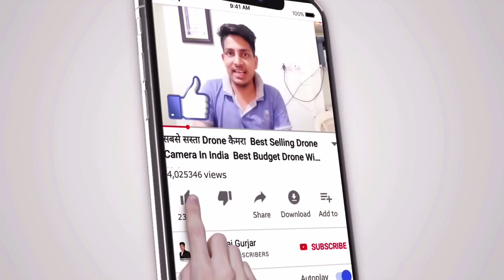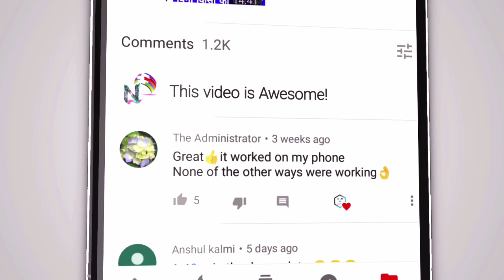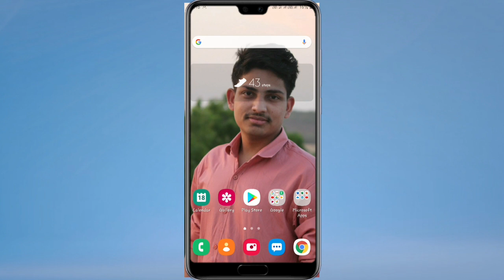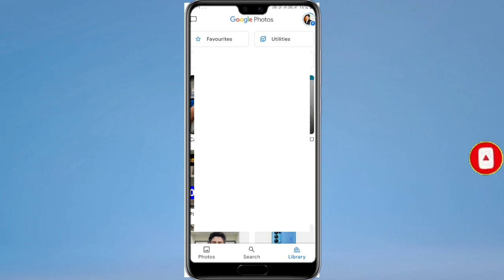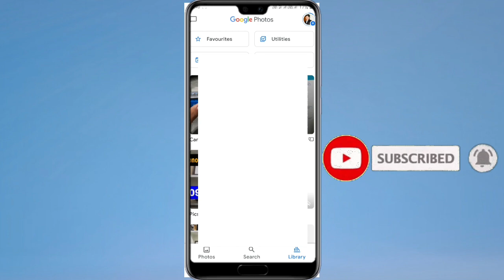Delete Huye Photos Videos Recover Kaise Kare 2021 || How To Recover Deleted Photos Videos part 24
Delete Huye Photos Videos Recover Kaise Kare Photos || How To Recover Deleted Photos Videos On Android

Namaskar Dosto Mene Is Video Me Apko Bataya Hai Ki Aap Apne Deleted Huye Photos Ko Kaise Recovery karege Or Kafi Vkyti Ki Problem thi Ki How To Recover Deleted Photos to Iske Uper mene Yh Video Banaye Hai Taki aap Apne Deleted Photos Recover Kar Payege Kuch Dost Hamse yeh Janna Chahte or Unke Kahi Baar Comment aa Rahe The How To Recover Deleted Photos Videos On Android To Hmne iske Uper Yh Video Banayi hai aapko Kafi Pasad Aayegi To aap Is Video Ko Jarur Dekhe or aap apki Bhi Problem Ho To aap Hamko Jarur Baate Ki How To Recover Deleted Videos Photos in Android  to Me Iske Uper koi Or alag se Me Apko Bata Sakhu Or aap Is Video Ko Jarur Dekhe